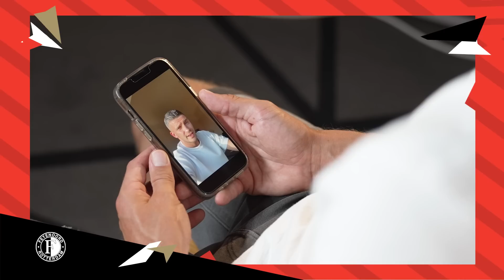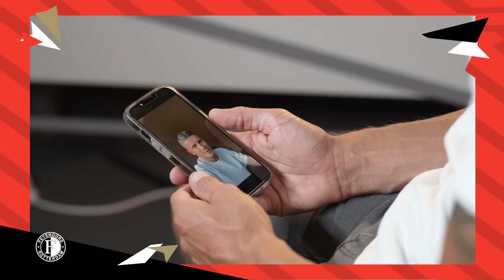‘Ik heb hier ACHT FANTASTISCHE JAREN gehad’ 🙏 | Afscheidsinterview Jens Toornstra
Na acht jaar komt er een einde aan het tijdperk Jens Toornstra bij Feyenoord. De aanvoerder vertrekt met een dubbel gevoel en spreekt van een moeilijke beslissing, maar uiteindelijk overheerst bij hem het gevoel dat dit de juiste stap is. In een uitgebreid afscheidsinterview kijkt Toornstra, die in De Kuip onder meer vijf prijzen veroverde en een Europese finale haalde, terug op acht ‘fantastische jaren’.